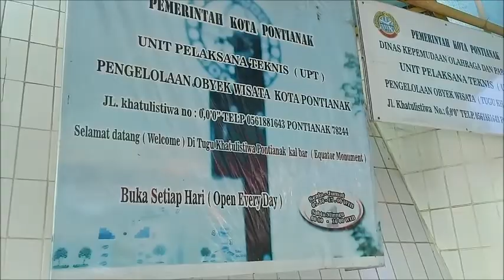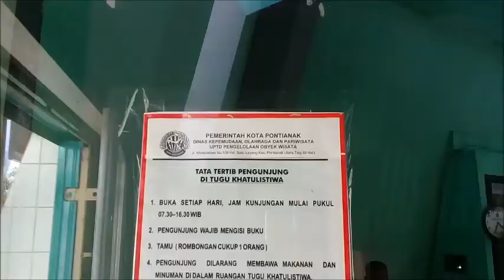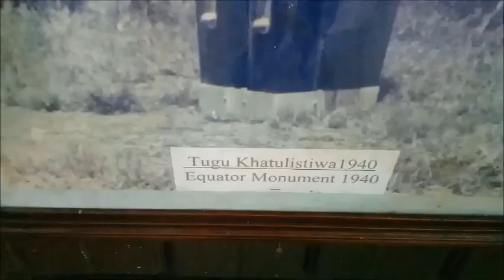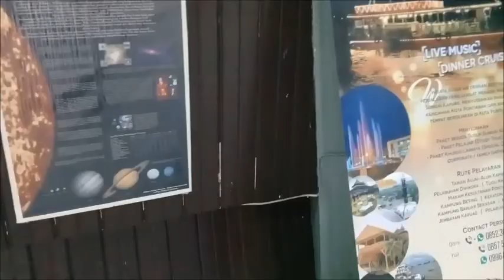Mengunjungi Tugu Khatulistiwa Pontianak | Destinasi Nusantara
Halo Sobat Pohon Rindang, kali ini aku mau berbagi vlogku saat mengunjungi Tugu Khatulistiwa Pontianak, yang berada di Jalan Khatulistiwa, Batu Layang, Siantan, Kota Pontianak, Kalimantan Barat 78244, Indonesia.

Tugu Khatulistiwa atau Equator Monument berada di Jalan Khatulistiwa, Pontianak Utara, Provinsi Kalimantan Barat. Lokasinya berada sekitar 3 km dari pusat Kota Pontianak, ke arah kota Mempawah.

Tugu ini menjadi salah satu ikon wisata Kota Pontianak dan selalu dikunjungi masyarakat, khususnya wisatawan yang datang ke Kota Pontianak.

Peristiwa penting dan menakjubkan di sekitar Tugu Khatulistiwa adalah saat terjadinya titik kulminasi matahari, yakni fenomena alam ketika Matahari tepat berada di garis khatulistiwa. Pada saat itu posisi matahari akan tepat berada di atas kepala sehingga menghilangkan semua bayangan benda-benda dipermukaan bumi. Pada peristiwa kulminasi tersebut, bayangan tugu akan "menghilang" beberapa detik saat diterpa sinar Matahari. Demikian juga dengan bayangan benda-benda lain di sekitar tugu.

Peristiwa titik kulminasi Matahari itu terjadi setahun dua kali, yakni antara tanggal 21-23 Maret dan 21-23 September. Peristiwa alam ini menjadi event tahunan kota Pontianak yang menarik kedatangan wisatawan